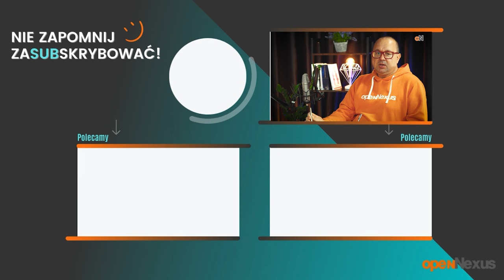Jak ZMIENIĆ POMYSŁ w PRAWDZIWY SUKCES? Sztuka kreowania biznesu | Mateusz Klupczyński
Cześć!
Miło nam Cię widzieć na kanale Świadomie Myśląc! 💙

Przed Tobą odcinek z serii 'Rozwój Osobisty' zatytułowanej 'Kurs na Turkus'

W dzisiejszym odcinku poruszamy temat Od POMYSŁU do SUKCESU: KLUCZE do efektywnego BIZNESU.
Odkryj inspirujące początki firmy Mateusza Klupczyńskiego oraz tajniki efektywnej pracy w biznesie! Porozmawiajmy o wartościach, które kierują przedsiębiorcami i jak technologia wpływa na ich decyzje. Zastanówmy się nad znaczeniem inkubatorów dla start-upów i jak prawdziwa wiedza specjalistów może przyspieszyć Twoją drogę do sukcesu. Poznaj różnice między podejściem polskich a amerykańskich biznesmenów. Zaskocz się, jak oceny w szkole kształtują przyszłe ścieżki zawodowe i jak ważna jest równowaga między ego a pokorą w biznesie. Obejrzyj i poznaj klucze do sukcesu!

*W filmie poruszymy tematy*
Jakie są zalety związane z dołączeniem do inicjatyw takich jak Aula?
W jaki sposób można zbudować kulturę organizacyjną, która promuje bezpieczne dzielenie się pomysłami oraz akceptuje, że większość z nich zostanie odrzucona?
Jak można skutecznie przeprowadzać rekrutacje, aby znaleźć pracowników, którzy pasują do kultury firmy?
Jakie są metody efektywnego zarządzania zmianą i podejmowania decyzji w firmie?
W jaki sposób można zbudować produktową firmę, która skupia się na zadowoleniu klienta i ciągłej poprawie?
Jak radzić sobie z negatywnymi opiniami i jak skutecznie zrezygnować z projektów, które nie przynoszą wartości?
Jakie są najlepsze praktyki w zakresie zarządzania czasem i efektywnością w pracy?
Jakie są metody budowania autorytetu i zdobywania zaufania klientów?

Metoda Lean Startup. Wykorzystaj innowacyjne narzędzia i stwórz firmę, która zdobędzie rynek

Spis treści:
00:00 Wstęp
01:17 Przedstawienie gościa
02:08 Dyskusja na temat narzędzi i inspiracji dla działań
05:21 Zmiany wprowadzone przez chmurowe narzędzia
08:46 Przykład zastosowania narzędzi w pracy doradczej
24:19 Wspomnienia związane z nauką i egzaminami
29:35 Dyskusja na temat podejścia startupowego
33:30 Decyzja o rezygnacji z doktoratu dla startupu
44:26 Wzmianka o inicjatywie Aula i rekomendacja książki Lean Startup
51:47 Omówienie narzędzia do analizy danych
1:00:49 Zakończenie rozmowy

Open Nexus w skrócie:
Czym się zajmujemy?
Elektronizujemy zakupy w sektorze publicznym i biznesie
Posiadamy między innymi platformę zakupową nr 1 do przetargów w Polsce oraz rozwiązania, które pomagają w prowadzeniu procesów zakupowych od A do Z.

Open Nexus w liczbach: (na czas 03.2023)
W ciągu 14 lat obsłużyliśmy 3 531 Klientów, którzy opublikowali 733 888 postępowań.
Mamy 35 248 aktywnych zamawiających.
Jest u nas 164 493 zarejestrowanych Wykonawców, którzy złożyli ponad 948 620 ofert.
Zwalidowano u nas ponad 69 691 podpisów.
Mamy wskaźnik odejść klientów poniżej 1%.